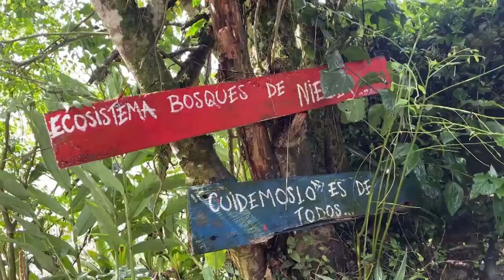NVC NOTICIAS 18 DE ABRIL DE 2023 EMISION SIN PAUSAS